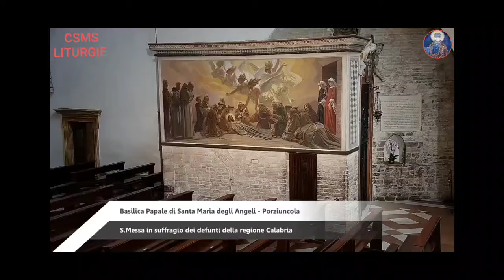S.Messa dalla Basilica Papale di Santa Maria degli Angeli di Assisi 22/06/2020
LA LITURGIA DI LUNEDÌ 22 GIUGNO 2020

XII SETTIMANA DEL TEMPO ORDINARIO (ANNO PARI)

Antifona d'ingresso
Il Signore è la forza del suo popolo
e rifugio di salvezza per il suo Cristo.
Salva il tuo popolo, Signore,
benedici la tua eredità,
e sii la sua guida per sempre. (Sal 28,8-9)
Colletta
Dona al tuo popolo, o Padre,
di vivere sempre nella venerazione e nell’amore
per il tuo santo nome,
poiché tu non privi mai della tua guida
coloro che hai stabilito sulla roccia del tuo amore.
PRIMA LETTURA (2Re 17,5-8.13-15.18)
Il Signore allontanò Israele dal suo volto e non rimase che la sola tribù di Giuda.
Dal secondo libro dei Re

In quei giorni, Salmanàssar, re d’Assiria, invase tutta la terra, salì a Samarìa e l’assediò per tre anni. Nell’anno nono di Osèa il re d’Assiria occupò Samarìa, deportò gli Israeliti in Assiria, e li stabilì a Calach e presso il Cabor, fiume di Gozan, e nelle città della Media.
Ciò avvenne perché gli Israeliti avevano peccato contro il Signore, loro Dio, che li aveva fatti uscire dalla terra d’Egitto, dalle mani del faraone, re d’Egitto. Essi venerarono altri dèi, seguirono le leggi delle nazioni che il Signore aveva scacciato davanti agli Israeliti, e quelle introdotte dai re d’Israele.
Eppure il Signore, per mezzo di tutti i suoi profeti e dei veggenti, aveva ordinato a Israele e a Giuda: «Convertitevi dalle vostre vie malvagie e osservate i miei comandi e i miei decreti secondo tutta la legge che io ho prescritto ai vostri padri e che ho trasmesso a voi per mezzo dei miei servi, i profeti».
Ma essi non ascoltarono, anzi resero dura la loro cervìce, come quella dei loro padri, i quali non avevano creduto al Signore, loro Dio. Rigettarono le sue leggi e la sua alleanza, che aveva concluso con i loro padri, e le istruzioni che aveva dato loro.
Il Signore si adirò molto contro Israele e lo allontanò dal suo volto e non rimase che la sola tribù di Giuda.

SALMO RESPONSORIALE (Sal 59)
Rit: Salvaci con la tua destra e rispondici, Signore!
Oppure:
Salvaci, Signore, per amore del tuo popolo.

Dio, tu ci hai respinti, ci hai messi in rotta,
ti sei sdegnato: ritorna a noi.

Hai fatto tremare la terra, l’hai squarciata:
risana le sue crepe, perché essa vacilla.
Hai messo a dura prova il tuo popolo,
ci hai fatto bere vino che stordisce.

Nell’oppressione vieni in nostro aiuto,
perché vana è la salvezza dell’uomo.
Con Dio noi faremo prodezze,
egli calpesterà i nostri nemici.
Canto al Vangelo (Eb 4,12)
Alleluia, alleluia.
La parola di Dio è viva, efficace;
discerne i sentimenti e i pensieri del cuore.
Alleluia.
VANGELO (Mt 7,1-5)
Togli prima la trave dal tuo occhio.

In quel tempo, Gesù disse ai suoi discepoli:
«Non giudicate, per non essere giudicati; perché con il giudizio con il quale giudicate sarete giudicati voi e con la misura con la quale misurate sarà misurato a voi.
Perché guardi la pagliuzza che è nell’occhio del tuo fratello, e non ti accorgi della trave che è nel tuo occhio? O come dirai al tuo fratello: “Lascia che tolga la pagliuzza dal tuo occhio”, mentre nel tuo occhio c’è la trave? Ipocrita! Togli prima la trave dal tuo occhio e allora ci vedrai bene per togliere la pagliuzza dall’occhio del tuo fratello».

Preghiera sulle offerte
Accogli, Signore, la nostra offerta:
questo sacrificio di espiazione e di lode
ci purifichi e ci rinnovi,
perché tutta la nostra vita sia bene accetta alla tua volontà.
Prefazio Comune VI
Antifona di comunione
Gli occhi di tutti, Signore, si volgono a te fiduciosi,
e tu provvedi loro il cibo a suo tempo. (Sal 145,15)

Oppure:
Dice il Signore: “Io sono il buon pastore,
e dò la mia vita per le mie pecore”. (Gv 10,11.15)
Preghiera dopo la comunione
O Dio che ci hai rinnovati
con il corpo e sangue del tuo Figlio,
fa’ che la partecipazione ai santi misteri
ci ottenga la pienezza della redenzione.